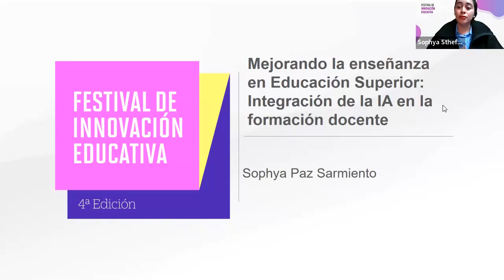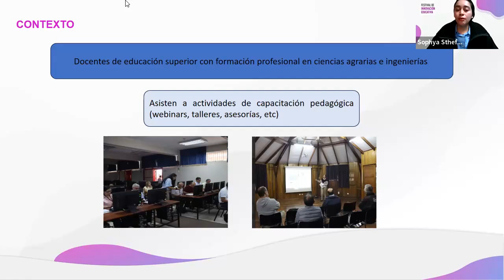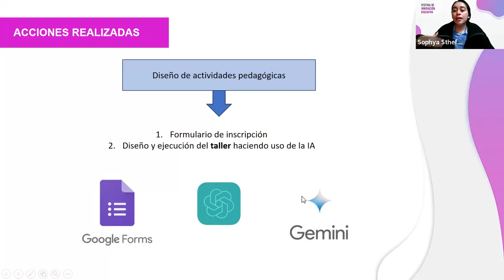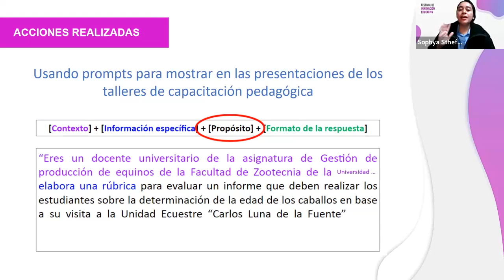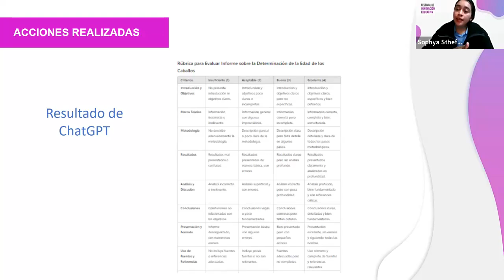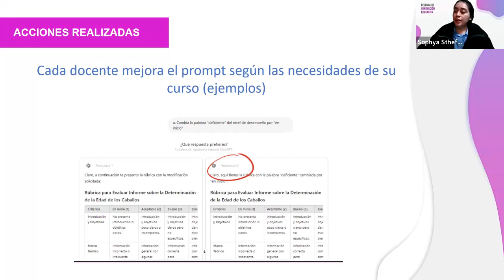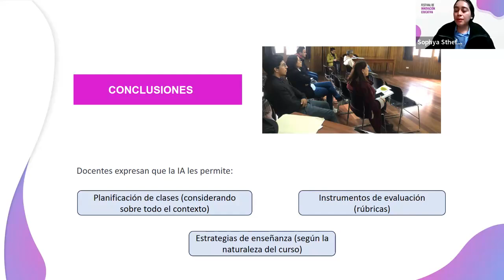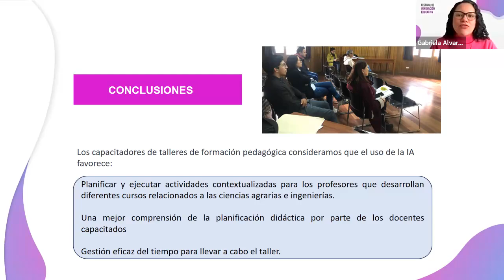Mejorando la enseñanza en educación superior: Integración de la IA en la formación docente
Expositora: Sophya Paz